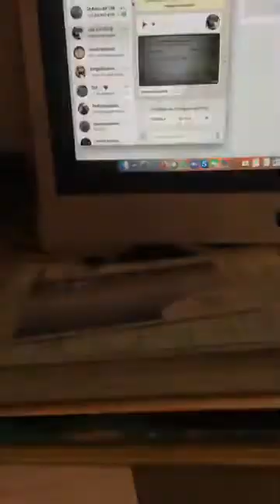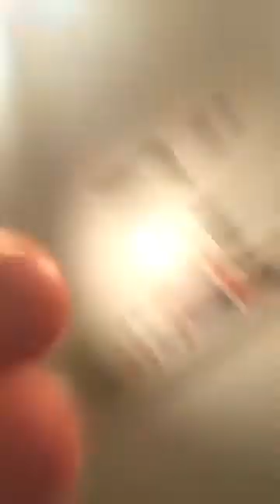Ergonomia Posturale1 la posizione seduta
La circostanza di questo 'confinamento obbligatorio' (tutto inizia ai tempi del coronavirus 3/2020) una cosa buona l'ha determinata, ovvero, riuscire a trovare il tempo per presentare gli aspetti 'teorici' alla base del mio ventennio e poco più di attività riabilitativa.
'Teoria è un termine che poco si confà con la 'pratica' riabilitativa che ha in sé il 'fare' e come diceva Confucio: "l'uomo è ciò che fa!"
Partendo da questo assioma essenziale, nei video che seguiranno porterò spunti di riflessione  sulle molteplici opportunità che abbiamo nelle varie posture che assumiamo e nelle mansioni ergonomiche che ognuno di noi svolge, di utilizzare il 'corpo' nel modo più adeguato possibile ai principi di Ergonomia e al fine di preservarlo e rieducarlo nelle circostanze di 'danno' a cui si  può andare incontro nel corso della Vita.
Buona visione e gradito lo spirito di compartecipazione per migliorare la Comunicazione con chi interagirà.
ciao a tutti Bruno Fogliano (Terapista della Riabilitazione)

La qualità di questo primo video è quella di un 'principiante', nei successivi miglioro un pò. e speriamo sempre meglio! (inizio effettivo11'30'')